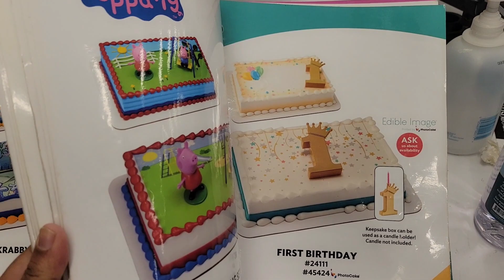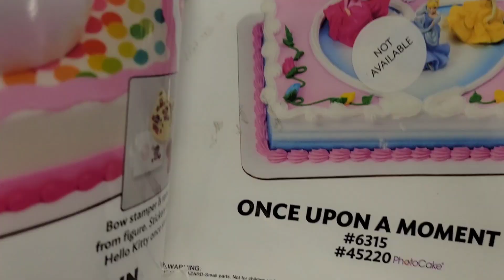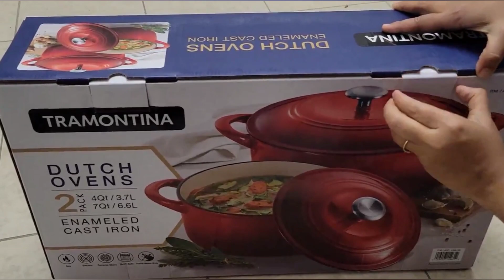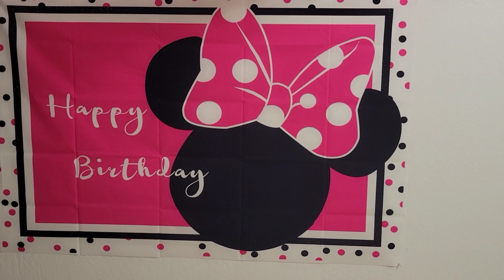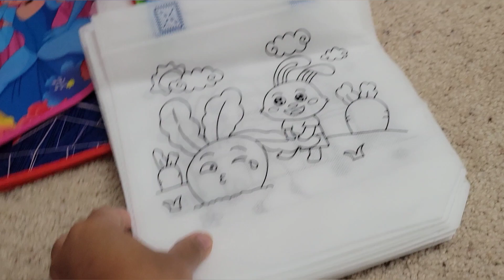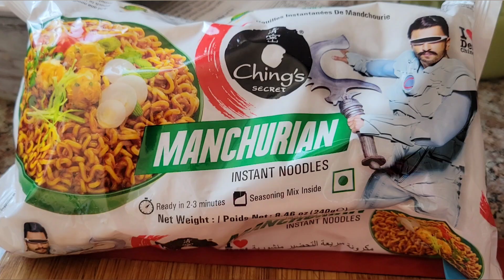🎂My Daughter's Birthday Celebration Vlog In Tamil| Unboxing Costco Dutch Oven |Cooked for 25 Guests